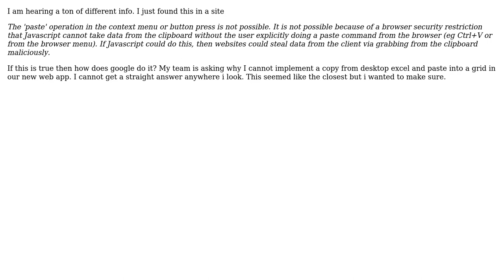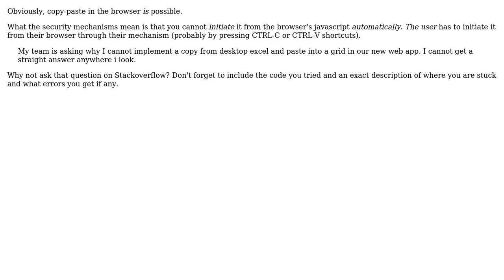Software Engineering: What is the truh concerning pasting data into a browser?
With thanks & praise to God, and with thanks to the many people who have made this project possible! | Content (except music & images) licensed under CC BY-SA | Music | Images & others | With thanks to user Terrance Jackson user nvoigt and the Stack Exchange Network Trademarks are property of their respective owners. You are responsible for your own actions.